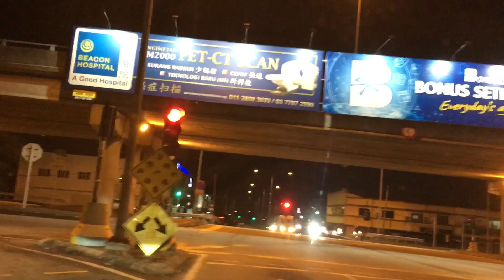杨哲 | 梦断天涯 | 官方音乐 | Official Audio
杨哲【人生梦】专辑

▶梦断天涯▶ - 歌词 -
词/曲： 编曲：

歌词

LDP路程时间线
0:00 从Taman Megah出发
0:55 准备进LDP
1:31 进入LDP
1:43 EXIT 1107 SS2
2:45 EXIT 1106 Damansara Utama
3:15 EXIT 1104 TTDI
3:28 转出 EXIT 1104 TTDI
3:58 进入TTDI
4:28 转进Taman Tun Dr. Ismail (TTDI) E11 LDP/Jalan Damansara交界处